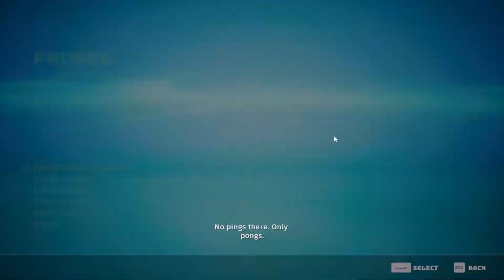Biomutant (Walkthrough Gameplay) Part 4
I'm playing this game while drinking coffee hahaha skl

anyways BIOMUTANT® is an open-world, post-apocalyptic Kung-Fu fable RPG, with a unique martial arts styled combat system allowing you to mix melee, shooting and mutant ability action.